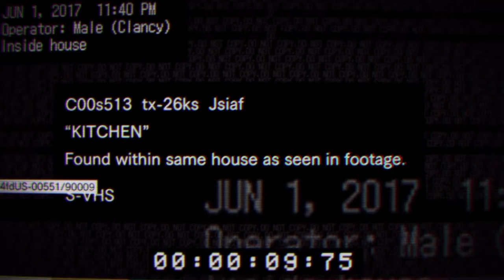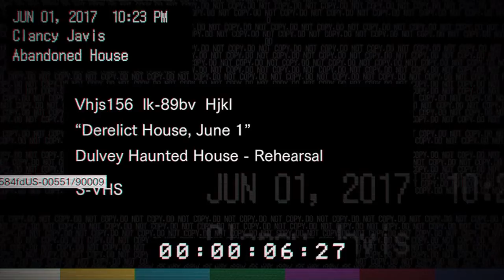Resident Evil 7 Demo - OH I'M OUTTA HERE